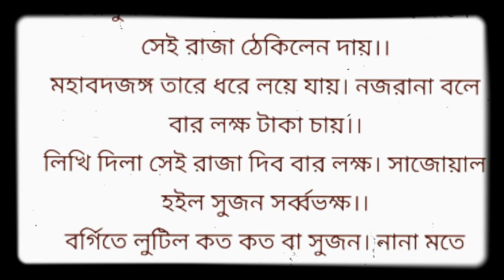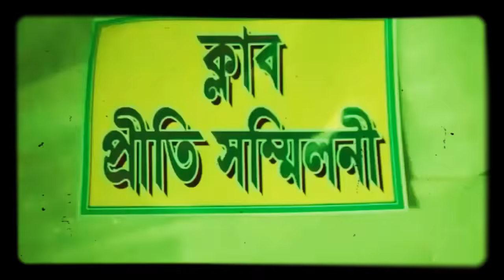History Of Jagadhatri Puja | জগদ্ধাত্রী পুজোর ইতিহাস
Raja Krishna Chandra, King of Nadia district in Bengal, inaugurated Jagadhatri Puja in krishnanagar rajbari. After that event, this occasion became popular in Bengal. In this video all the facts and historical background of this festival are discussed.

A video presentation by Apurba
Video Shot by Oppo A37f
Edited by Filmora Go mobile